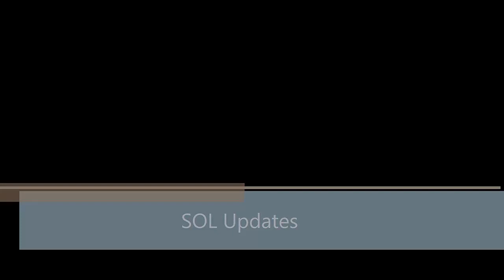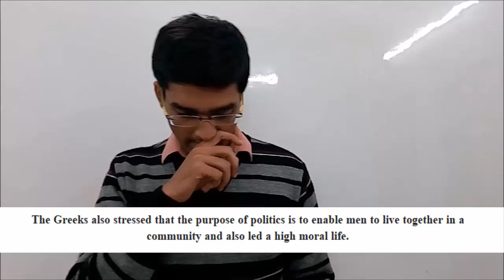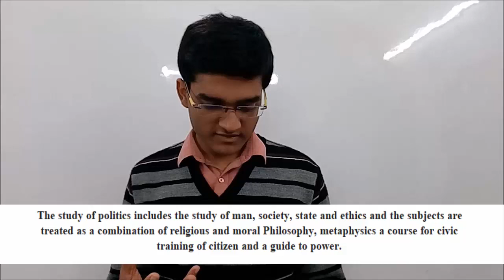Greek View of Politics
This video talks about the Greek view of politics and  is the extended part of "What is politics?" video.
Conceptualised BY: Sachin Bansal
Produced BY: LearnEd Videos
Associate Partner: SOL Updates